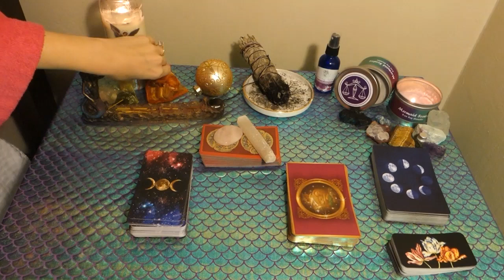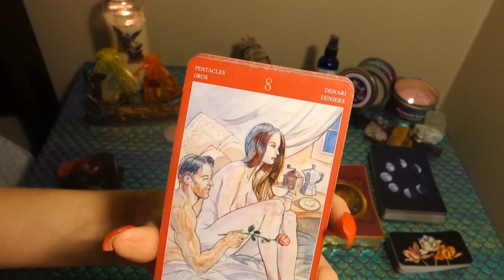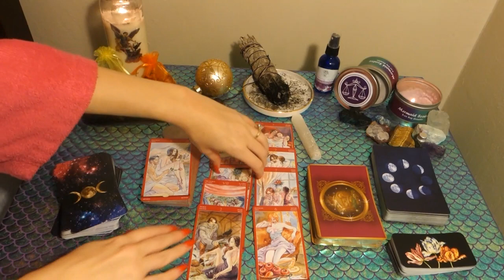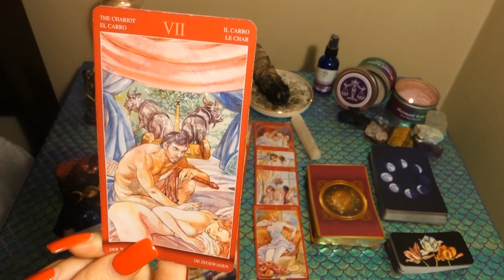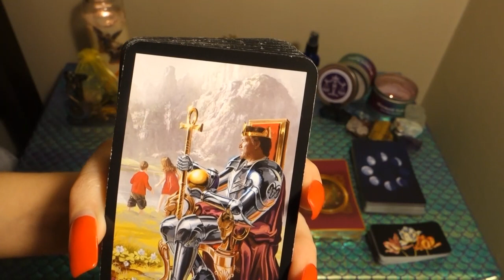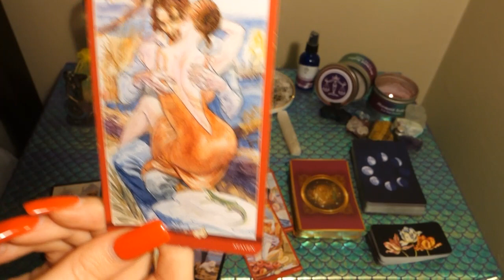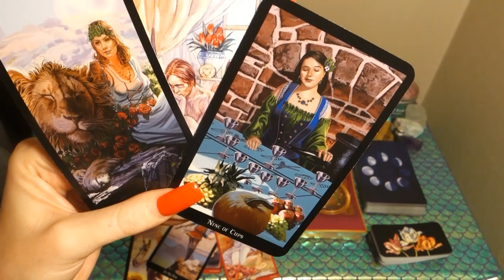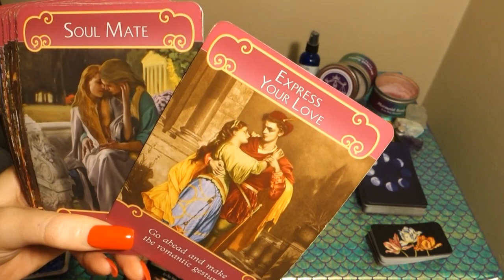LIBRA: They Are Manifesting The Perfect Opportunity To Be With You! Mid Dec General Love Reading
This is a general love reading for the Sun, Moon, Rising, Venus, Mars, Jupiter and/or stellium sign of Libra! Cross-watchers are welcome as well!

Or you can send me mail at:

209 E. Java Dr.

1. Commenting on any of my YouTube videos with a mermaid, unicorn, or heart emoji

2. Following one of my Instagrams (following each Instagram counts as a separate entry) and liking and/or commenting on any picture using any of the emojis listed above You can find my Instagrams at the following links: